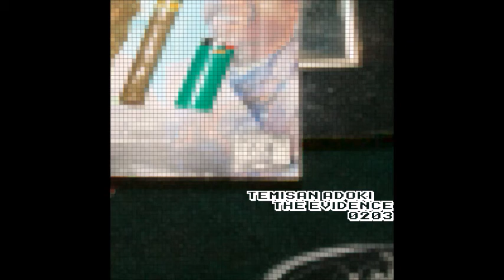Temisan Adoki - Rkume.lap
From the Compilation album "The Evidence 02-03" which features select recordings from 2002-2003.